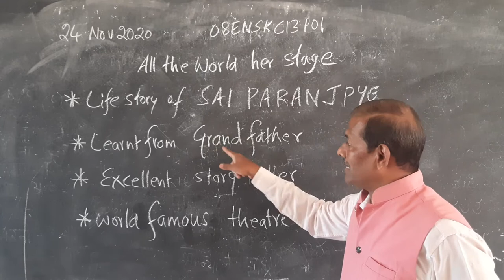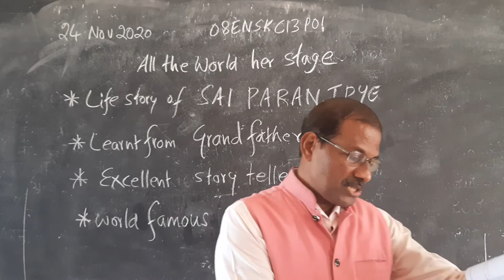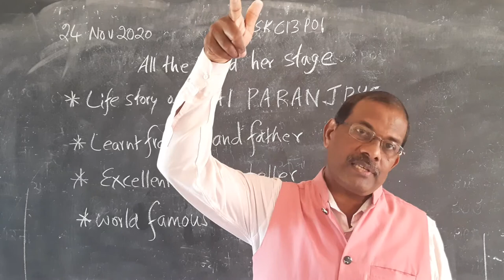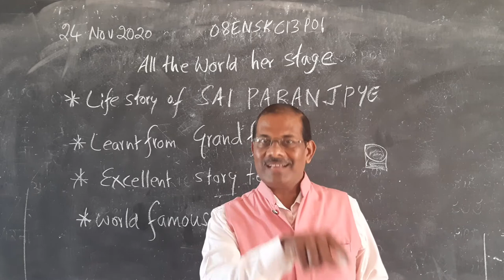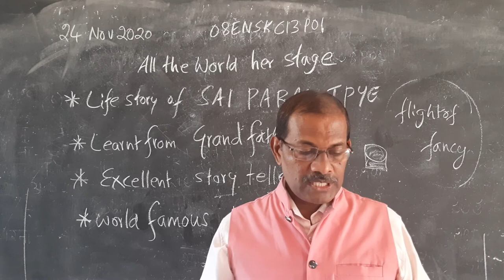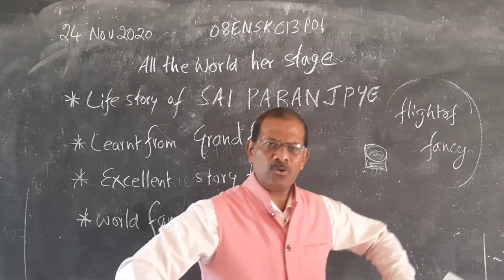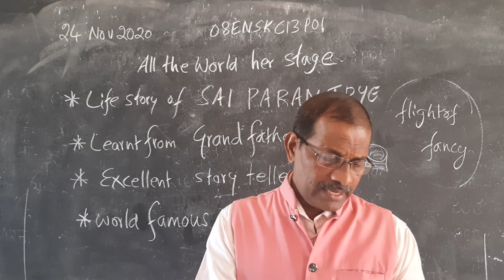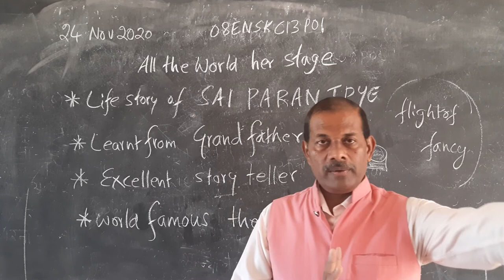Vidyarashmi\Class 08\2 English\Seetharama\Chapter 13\Part 1 08ENSKC13P01